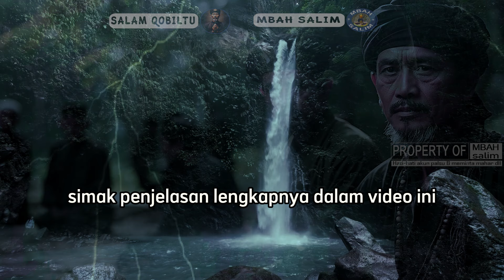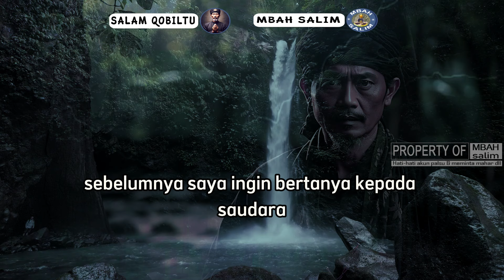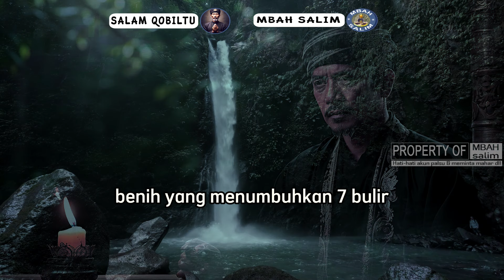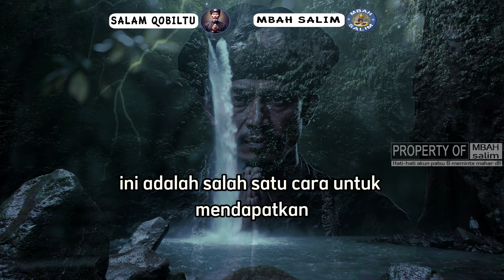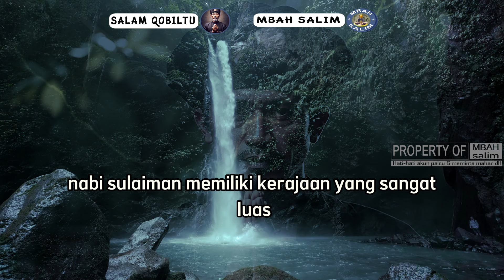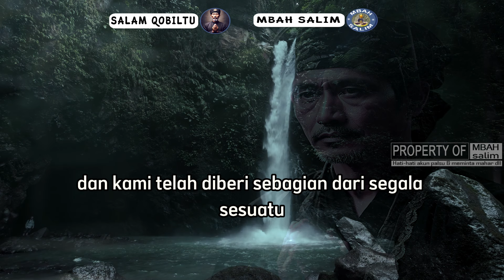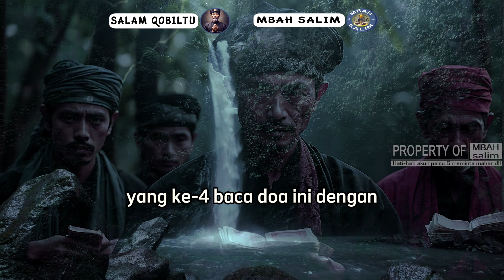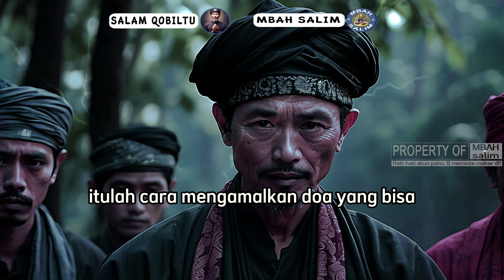DAPAT UANG SECARA TIBA TIBA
Membuatmu mendapatkan uang secara tiba-tiba,mendatangkan rezeki tak terduga,berasal dari Nabi Sulaiman AS, yang dikenal sebagai nabi yang sangat kaya dan berkuasa.Apa saja syarat dan cara mengamalkan doa ini? Simak penjelasan lengkapnya dalam video ini.
✅ LINK VIDEO :
doa dapat uang, doa rezeki,doa nabi sulaiman,doa mendatangkan rezeki tak terduga,doa mendatangkan rezeki secepat kilat.